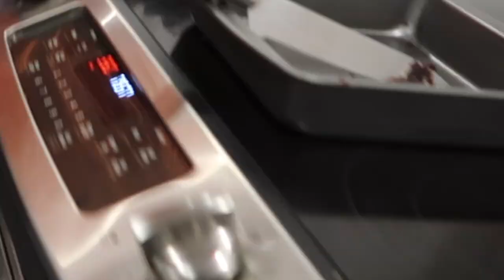lets chitchat and dye my hair ft. Amir Ings || oxniya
Hey Guys!! Wassup 3x

HAAAAYYYYYY OMGGGG!!!

I am super excited to upload this.. I took a lot of time editing and even more time figuring out HOW to edit a in person collab. Super happy we did this, it was soo soo fun and I can’t wait to do more collab’s soon!

Also, sorry if this was kind of confusing, we literally talked our little booties off in this one but make sure you go subscribe to Amir’s channel and check out our video on his channel where we spilled some…. TEA!

Etsy Shop for Nuzenz Clothing🔆 ONLY 3 DAYS LEFT UNTIL THE SHOP IN CLOSED AND THE FALL RELEASE COMES!

**DATES OF THE FALL RELEASE WILL BE ANNOUNCED ON MY INSTAGRAM @OXNIYA AND @NUZENZ THIS WEEK**

Make sure you guys follow me socials to be a part of the next one !